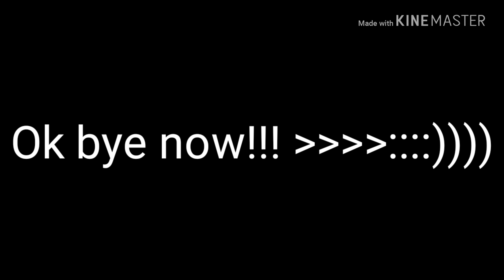Challenge me my pups!!